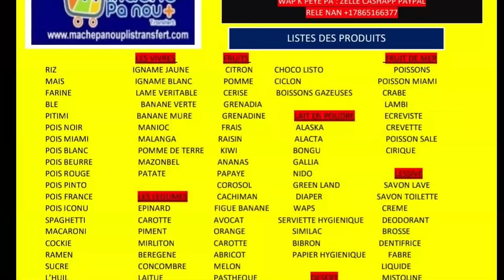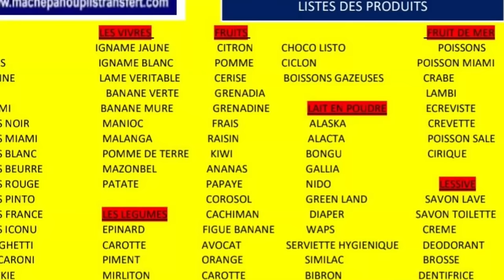Si DCPJ Pa Arete Youri Aprè Audio Sa Barbecue Mete Nan Lari, Pa Gen Peyi Vre, Tout Verite Pran Lari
.Si DCPJ Pa Arete Youri Aprè Audio Sa Barbecue Mete Nan Lari A, Pa Gen Peyi Vre, Tout Verite Pran Lari